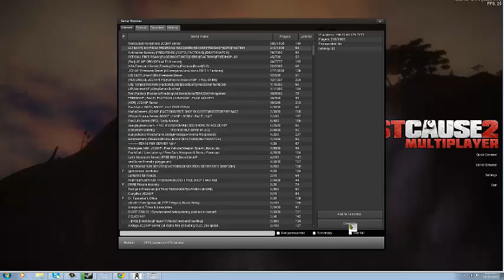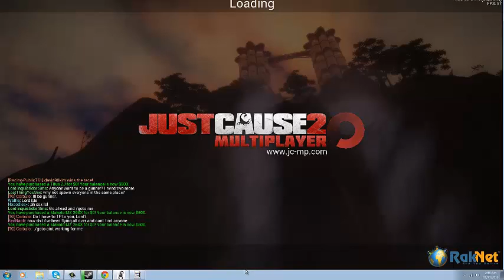Flying Car Madness on Just Cause 2 Multiplayer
Prepare for some flying car madness! Turns out in multiplayer you can purchase vehicles and other useful things. Well, in this video, I show a nice combination of buying cars and using the "boost" mod, allowing cars to pick up tremendous speeds.

Sorry I'm laughing so hard on this, but if you're in the hot seat as I am during the recording, you just can't help it..